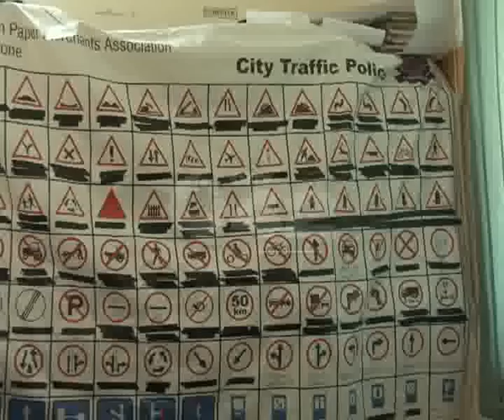City Traffic Police Driving Licence Camp Askari 10 Pkg By Nabeel Malik City42